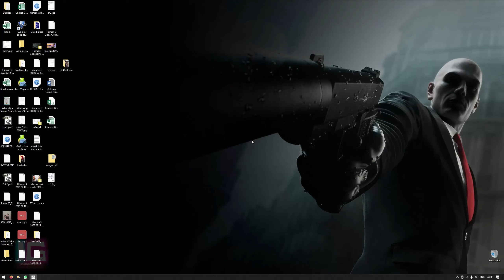Wang Fou Incident - HMC - Turn on The Lights Plz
Game: Hitman: Contracts. Mission: Wang Fou Incident with Fiber Wire and Sniper 1 Shot Only. SA Rating.